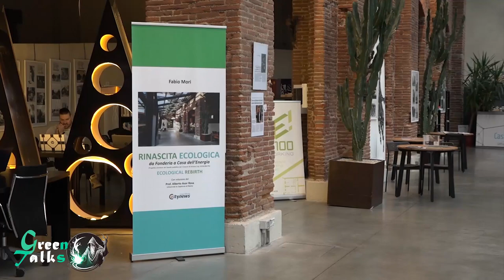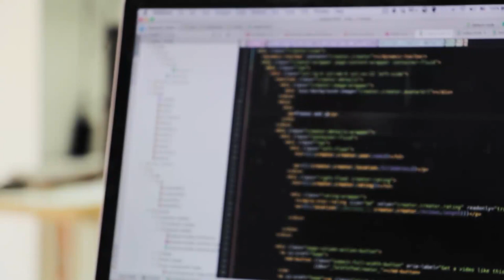GreenTalks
Settimanale di approfondimento sui temi della transizione energetica in collaborazione con la Casa dell'Energia di Arezzo.

Conduce: Fabio Mori

Ecco la puntata n.2